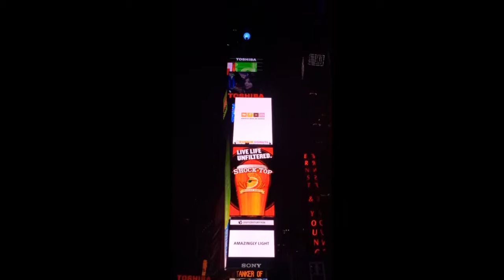RAII & Whitney - NYE 12:31:15 (Behind the scenes)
See RAII & Whitney behind the scenes as they bring in the New Year performing live in NY's Times Square as supporting vocalists for Wiz Khalifa and Charlie Puth for Dick Clark's Annual Rockin' Eve Show.